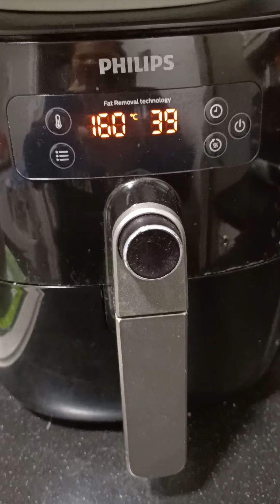AIR FRYER PANDESAL | NO OVEN NO PROBLEM